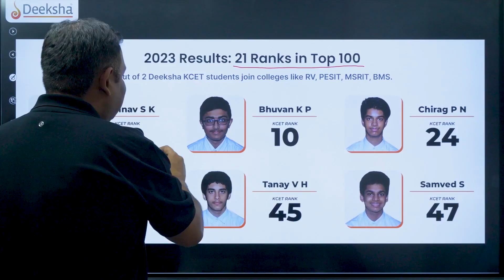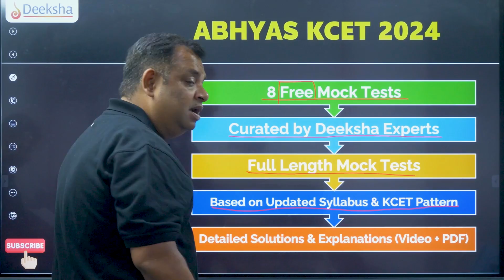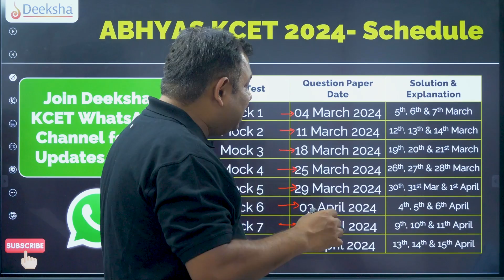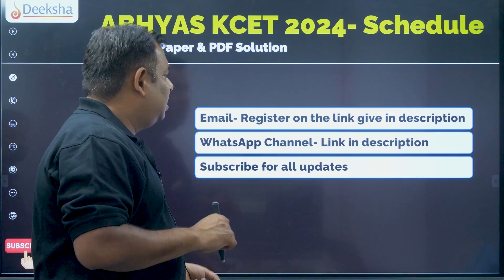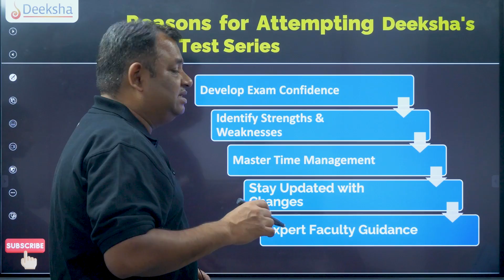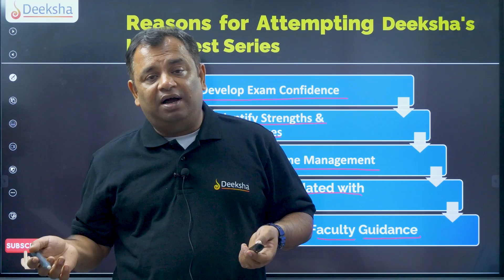Abhyas KCET 2024 Test Series | Conquer KCET with 8 Free Mock Tests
Abhyas KCET 2024 Test Series | 8 Free Mock Tests for Exam Success.
🚀 Prepare to conquer KCET 2024 with Abhyas, as Deeksha proudly launches a FREE test series comprising 8 meticulously crafted mock tests! 🎓✨ Join us from March 4th to April 12th, 2024, and embark on a journey towards KCET exam excellence. 📚

📌 Features of KCET Test Series:
✅ 8 Free Full-Length Mock Tests
✅ Curated by Deeksha Experts
✅ Aligned with Updated Syllabus & KCET Pattern
✅ Detailed Solutions & Explanations in Video + PDF Format

📌 Why Choose Abhyas KCET 2024 Test Series?
1️⃣ Develop Exam Confidence: Practice under exam-like conditions to boost your confidence.
2️⃣ Identify Strengths & Weaknesses: Pinpoint areas for improvement with insightful feedback.
3️⃣ Master Time Management: Hone your time management skills for optimal performance.
4️⃣ Stay Updated with Changes: Be well-prepared for any changes in the exam pattern or syllabus.
5️⃣ Expert Faculty Guidance: Benefit from the expertise of Deeksha's experienced faculty.

🌐 Abhyas KCET 2024 Test Series - Your Path to Success Begins Here! 🌟